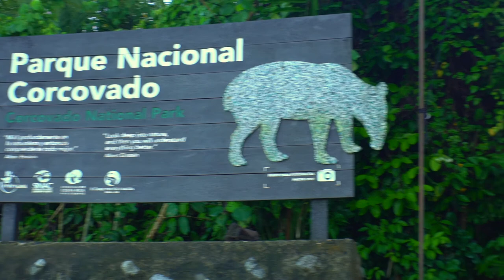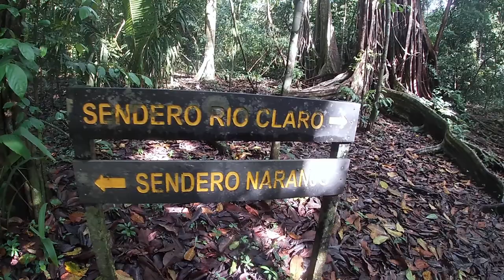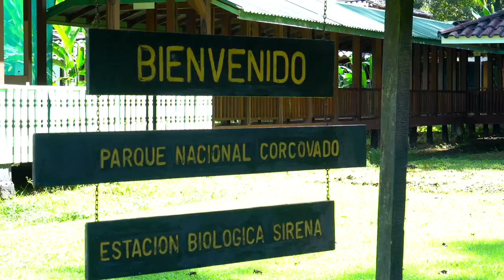THE BEST NATIONAL PARK IN COSTA RICA | CORCOVADO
Tapir, sloths, howler monkeys, squirrel monkeys, spider monkeys, white face capuchin, humpback whales, leatherback turtles and SO MUCH more is what makes this place a true untouched paradise.

I have never been anywhere like it and would love the opportunity to do it all over again. Corcovado National park is NOT to be missed